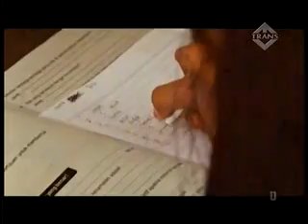Indigo Trans TV Eps. -Tata- (3 Maret 2012) Part 4